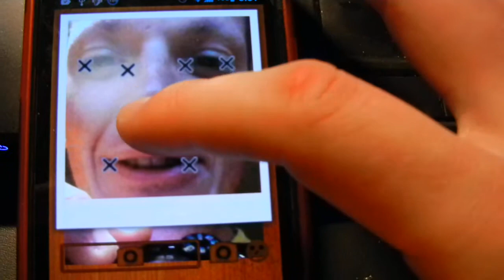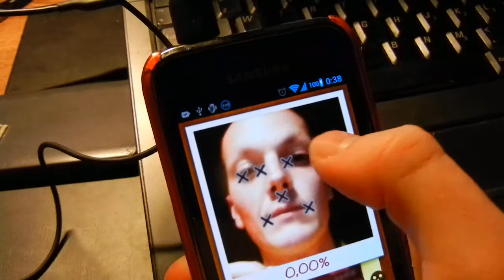pretty-o-meter alfa 0.2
Pretty meter first test on android device.